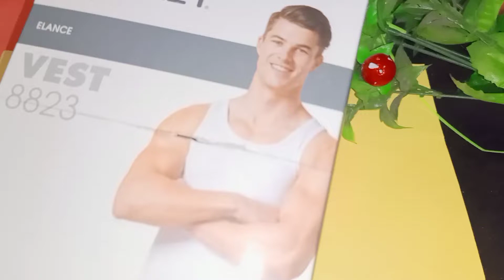Best use from waste material#shorts